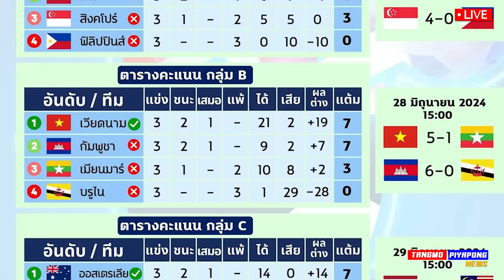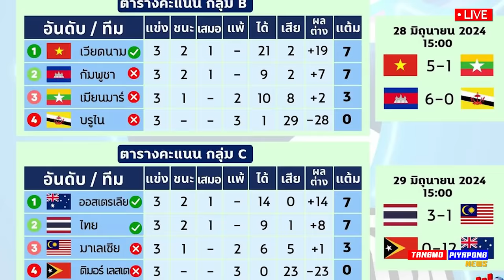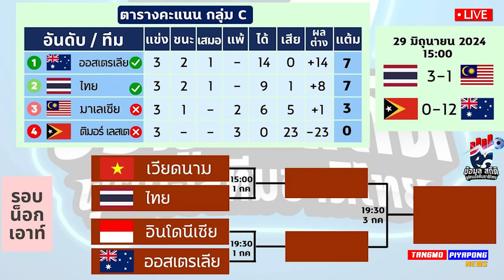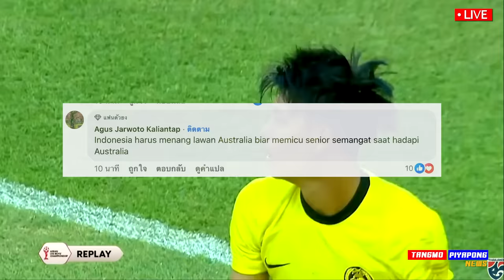เล่นดีจัด !! เวียดนาม ร้อง กลัว ทีมชาติไทย ชื่นชม ช้างศึก เข้ารอบ รองชิงแชมป์อาเซียน